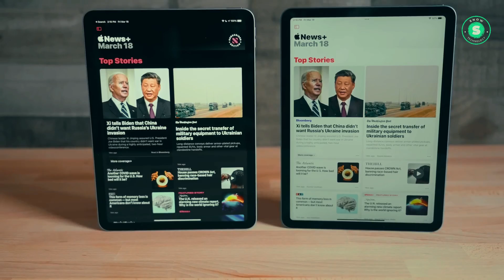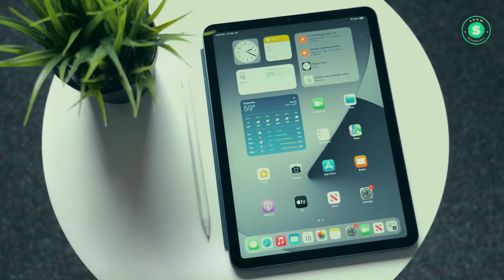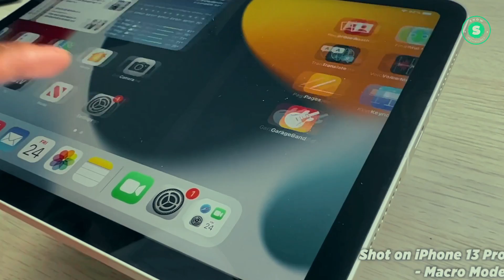OLED iPad Pro M3 Leaks & iPad Air M2 Upcoming 2024 Release Date Delayed & New Features in iOS 18!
Discover the Future of Tech with Apple’s 2024 iPad Pro and Air Launch! 🚀 Dive into our comprehensive analysis of the anticipated launch of Apple’s 2024 iPad Pro and iPad Air. We delve into the reasons behind the potential delay, the exciting new features, and what this means for Apple enthusiasts. Plus, get a sneak peek into the customizable Home Screen coming with iOS 18!

Join us as we explore the significant enhancements, including the OLED screen for the Pro model, the M2 chipset for the iPad Air, and the introduction of a new 12.9-inch version. We also discuss the implications of the design modifications and the expected price increase for the lineup.

Don’t miss out on our insights into the new version of the Apple Pencil, the redesigned Magic Keyboard, and how these could revolutionize the functionality of the 12.9-inch iPad models.

Stay ahead of the tech curve and get ready for the future with us!